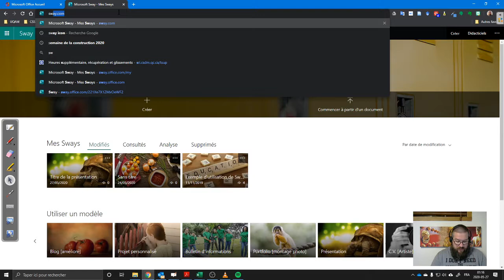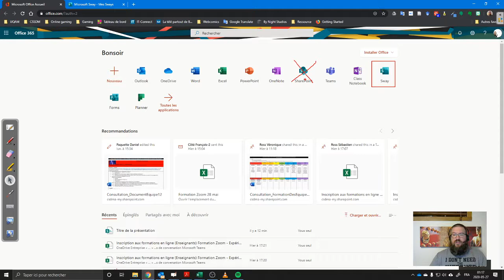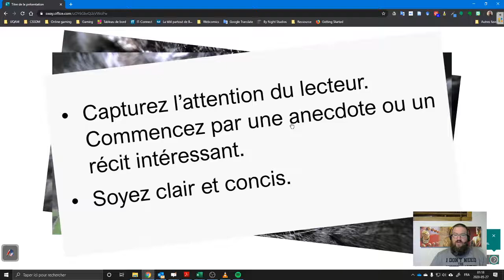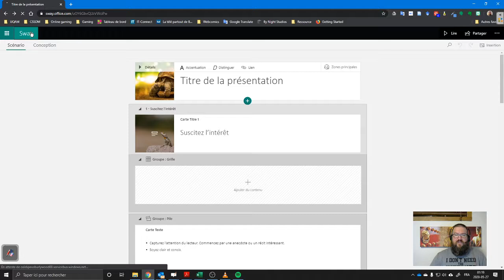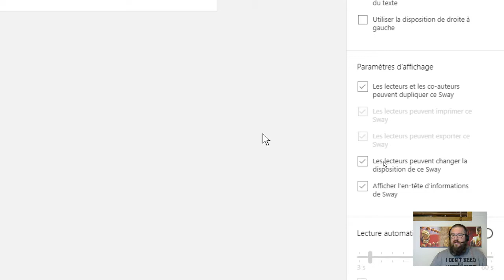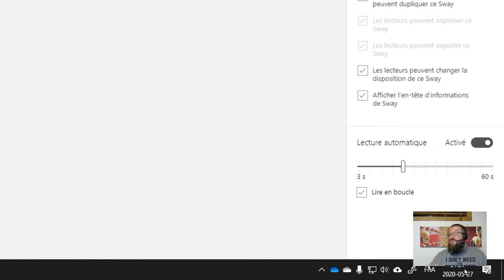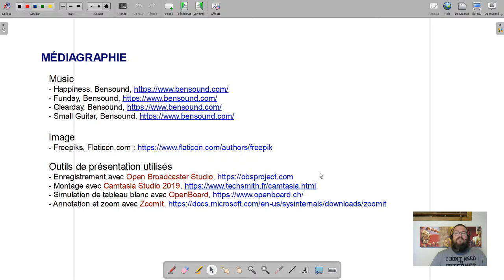Dolloraclip - Sway 1/5 - Présentation et configuration